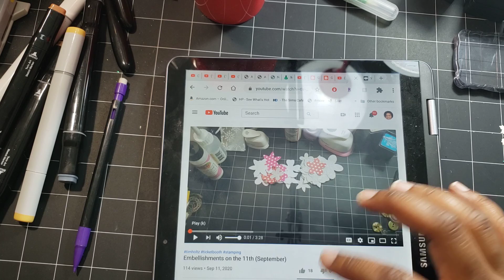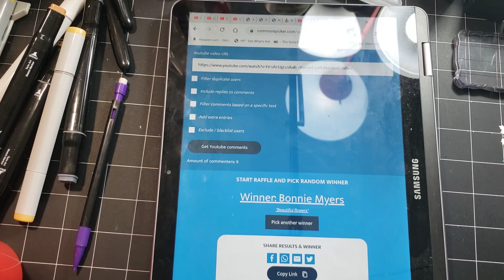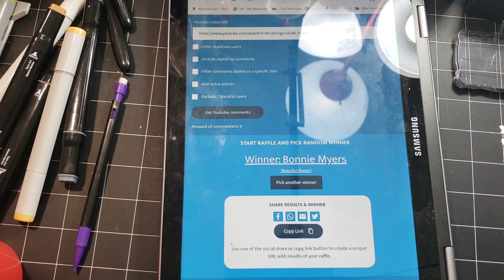Hiden Giveaway Winner Announced